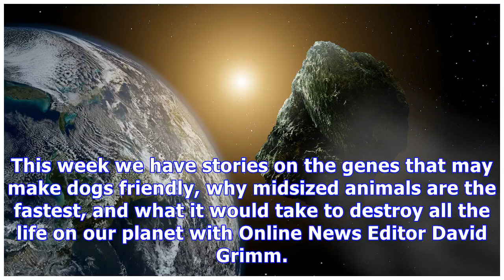Paying cash for carbon, making dogs friendly, and destroying all life on earth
This week we have stories on the genes that may make dogs friendly, why midsized animals are the fastest, and what it would take to destroy all the life on our planet with Online News Editor David Grimm. Sarah Crespi talks to Seema Jayachandran about paying cash to Ugandan farmers to not cut down tr...